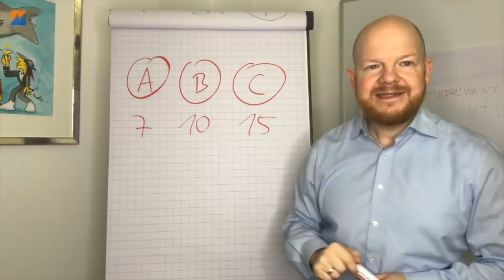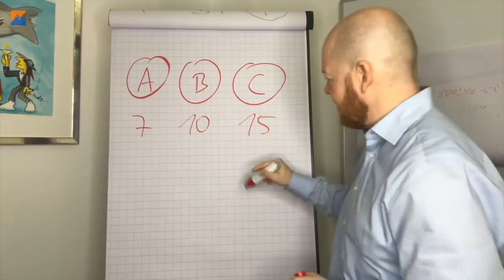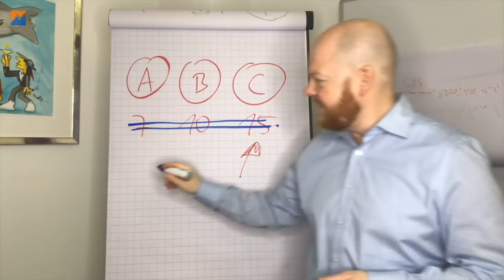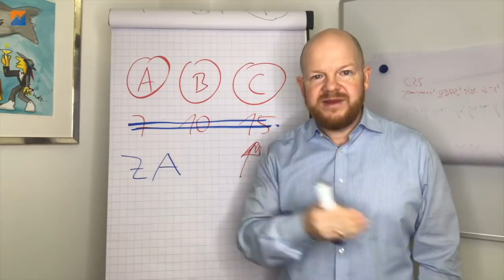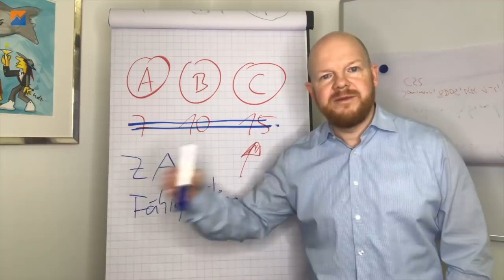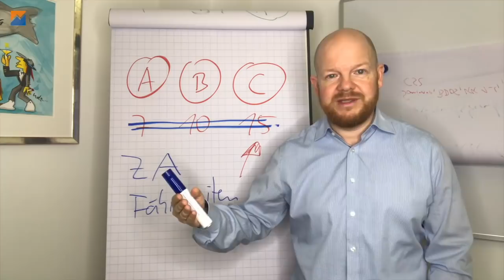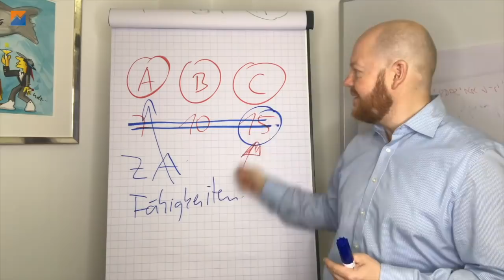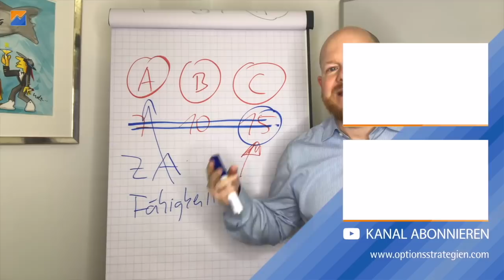Welches Handelssystem? Achte NICHT auf die Rendite! | Optionsstrategien